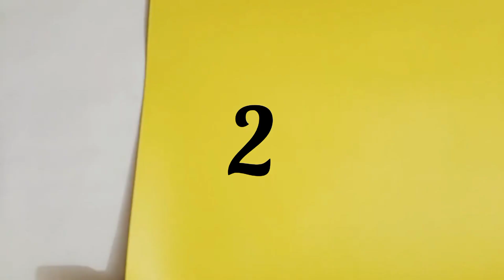Diy 8 welcome crown for kids||8 paper crowns||handmade crowns